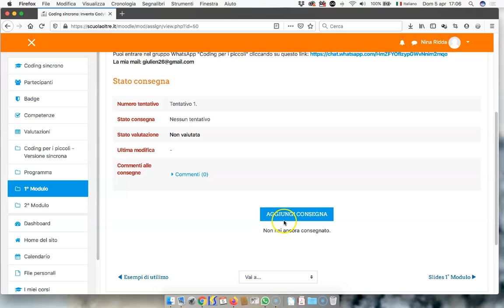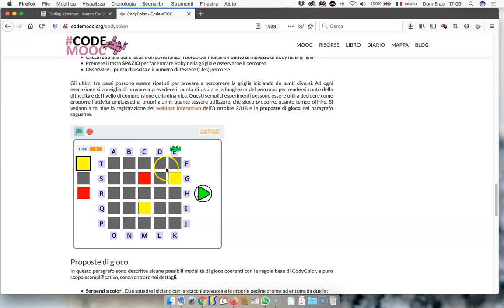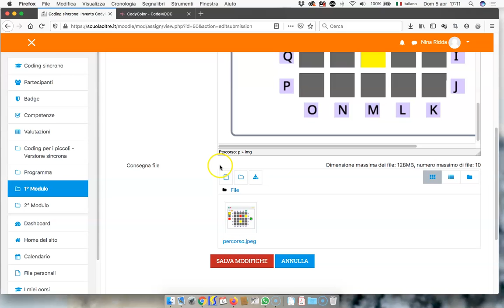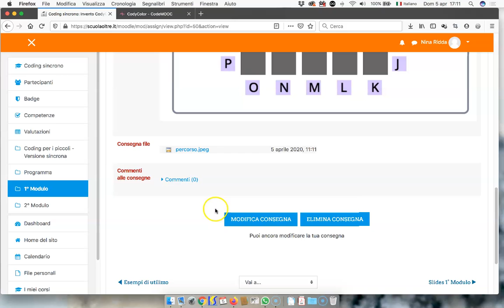Consegna compito nel corso sincrono